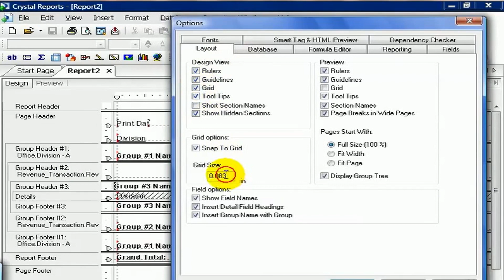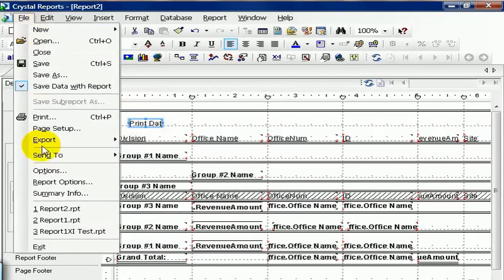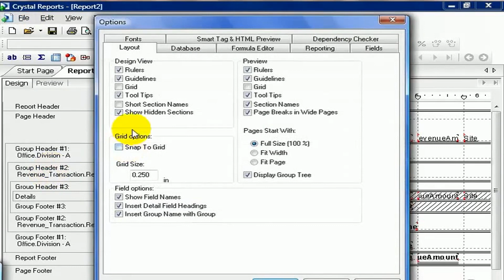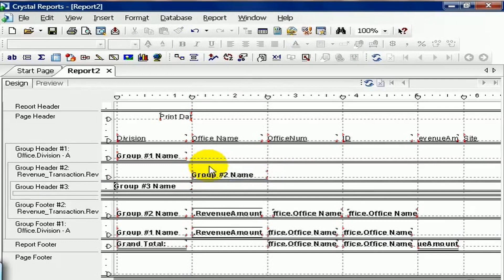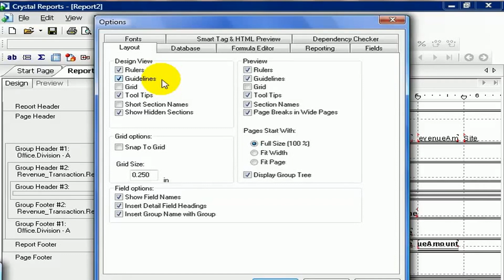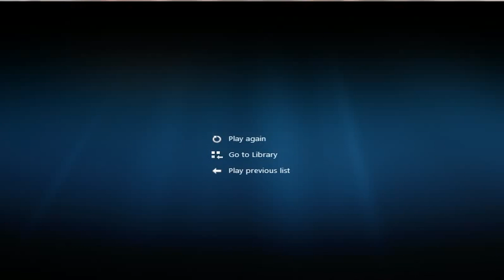Grids & Layout Options in SAP Crystal Reporting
This video shows Report Grids & Layout Options  in  SAP Crystal reports.
Try to share these videos for poor students